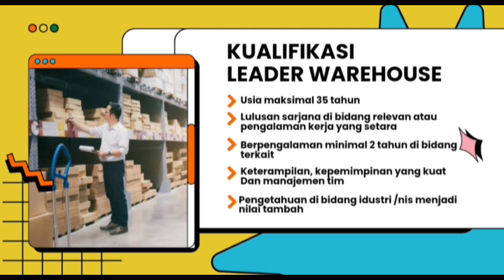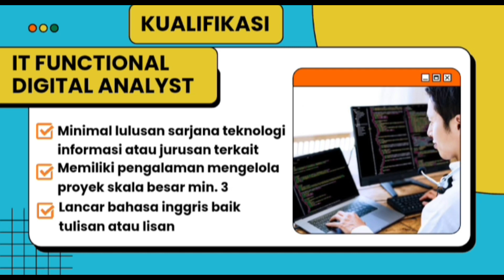Lowongan Pekerjaan di Bidang Retail Lion Superindo